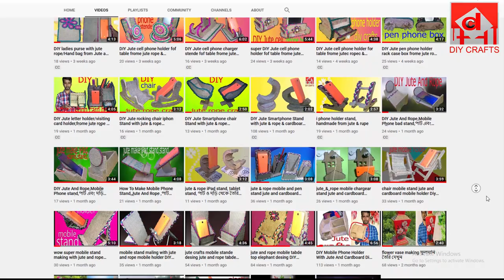coffee cups jute flower vase with Jute Rope coffee cups & Cardboard